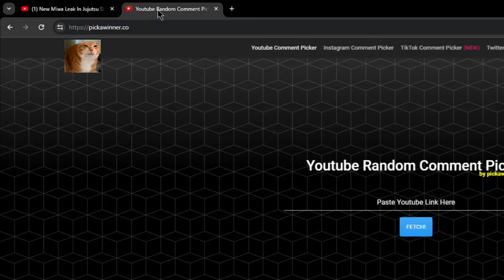All Nobara Leaks In Jujutsu Shenanigans! (Jujutsu Shenanigans)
In this video I will be showing you All Nobara Leaks In Jujutsu Shenanigans!